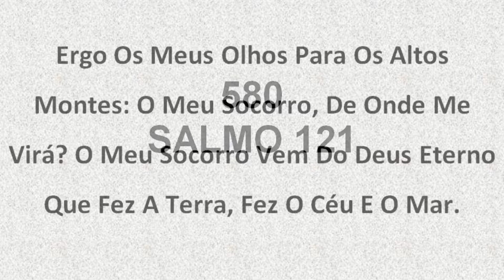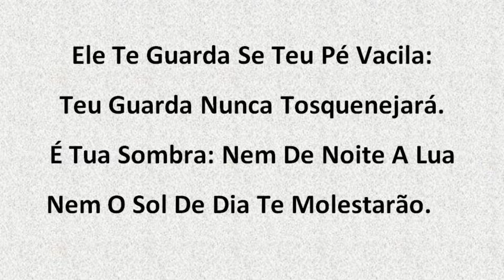Harpa Cristã 580 - Salmo 121